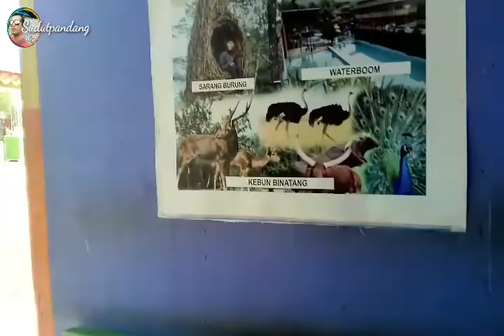Wisata Taman Rusa Sibreh, Destinasi Tempat Wisata Terlengkap Di Aceh Besar - Travel Vlog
Explore Wisata Taman Rusa, Yang merupakan tempat wisata terlengkap di Aceh, Besar.

• Snack Video: @sudutpandang_77